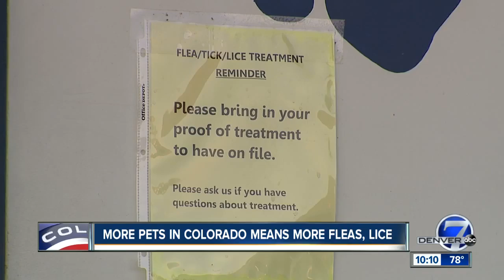More people, more dogs, more parasites: Protecting dogs amid Colorado’s growth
The daycare owner blames more dogs being brought in from out-of-state where these issues are more common, both from people moving here and from dogs being rescued from other states.